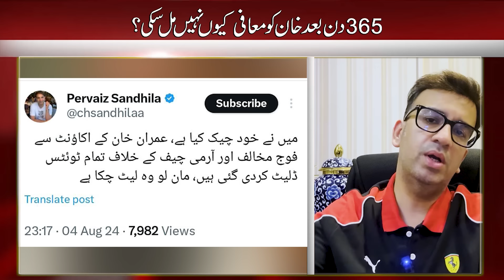Imran Khan has Completed One Year in Jail | Imran Khan Interview From jail | Muneeb Farooq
Imran Khan has completed one year of imprisonment | After 365 days why Khan could not get Forgiveness? | Will the fight escalate or is the | Establishment willing to reconcile? | imran khan another interview from jail

Imran Khan Completes One Year in Jail | Will He Get Forgiveness? | Escalation or Reconciliation? | Exclusive Jail Interview | Muneeb Farooq Official Vlog

Description: In this episode of Muneeb Farooq Official Vlog, we discuss Imran Khan's completion of one year of imprisonment. Why hasn't he received forgiveness after 365 days? Will the fight between PTI and the establishment escalate, or is there a chance for reconciliation? Don't miss Imran Khan's exclusive interview from jail. Join us for an in-depth analysis of these critical developments.